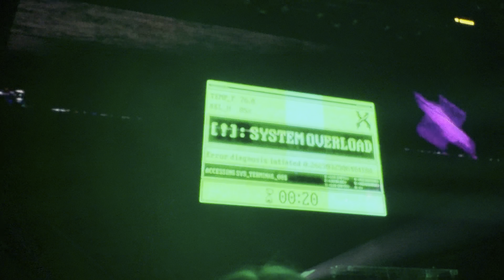EXCISION DAY 2 INTRO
Excision DAY 2 First 6 minutes